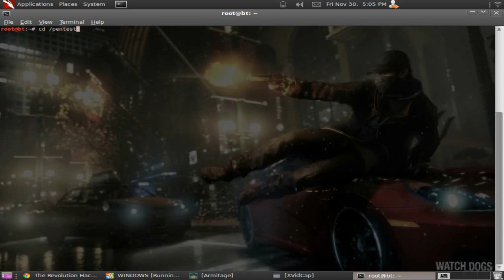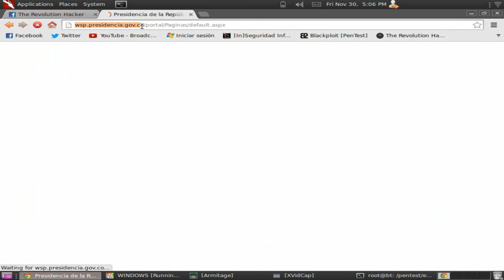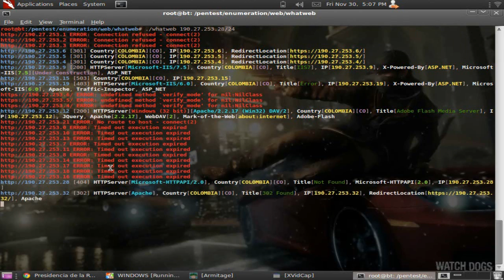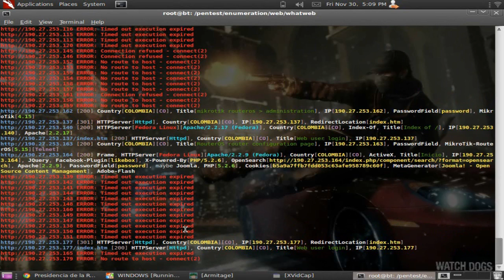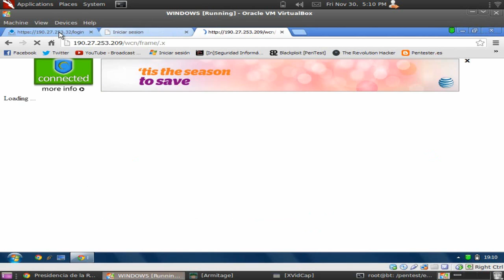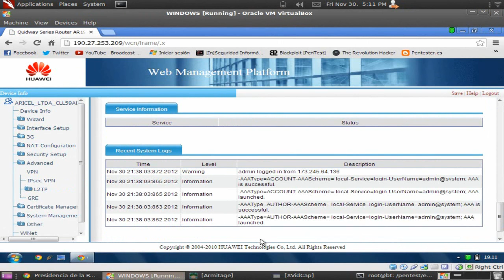Whatweb Identifica Sitios Web Tool On BackTrack 5 R3.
WhatWeb reconoce las tecnologías web, incluyendo los sistemas de gestión de contenidos (CMS), plataformas de blogs, estadística / paquetes de análisis, bibliotecas de JavaScript, servidores web y dispositivos embebidos. WhatWeb tiene más de 900 plugins, cada uno a reconocer algo diferente.